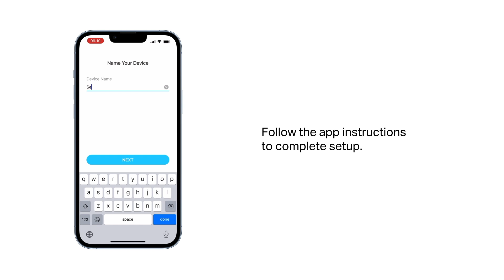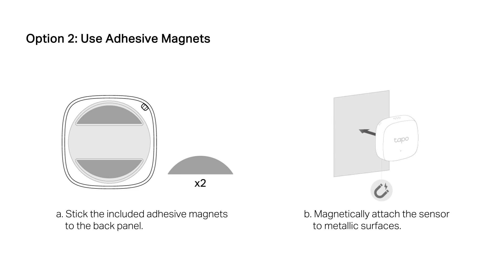How to Setup Tapo T310 Smart Temperature and Humidity Sensor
It's really simple to setup your brand Tapo T310 Smart Temperature and Humidity Sensor. Watch this video to learn how!